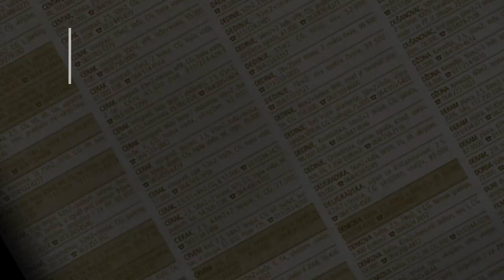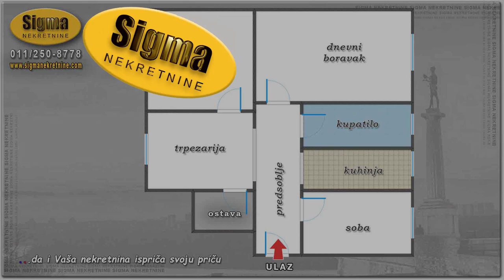prodaja stanа NoviBeograd Carina 54m2 Carina - Beograd